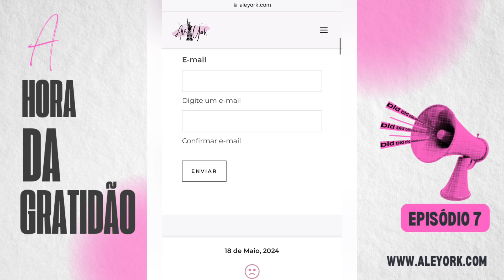Hora da Gratidão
Acesse o site para desabafar anonimamente no Mural de Pensamentos